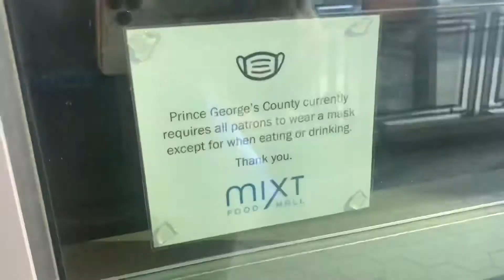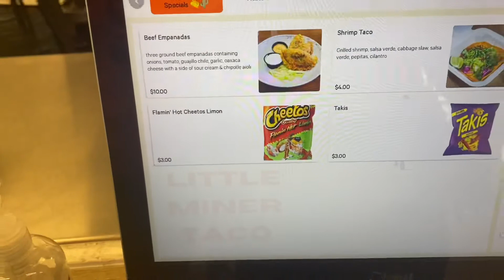Introducing my TWIN! We are eating Birria tacos on a Wednesday!! Lol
Hey guys! I picked Dj up from school and he decided he wanted Birria Tacos lol so… you know what I did…. Went to go get my baby some tacos 🤣 and I’ve been wanting to taste some! AO 🤷🏾‍♀️ here we are lol
Dj is 13 going on 45 🤣 and is super hilarious! He is my first and ONLY child at the moment and I just love me some him! ❤️ He’s a straight A student (1 B+ lol literally) an amazing athlete and super handsome! 🥰😻 I have to admit It’a so nice doing life with him! Seeing him mature daily is ❤️
Restaraunt: Little Minor Taco in Bladensburg MD!
You can visit little minor taco if you are in the DMV! Let me know what you think!! 😃